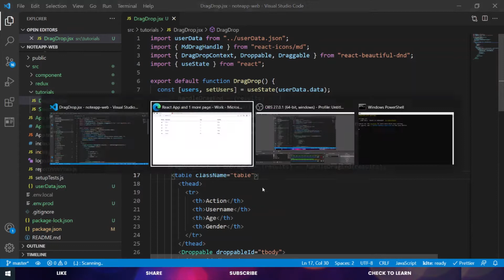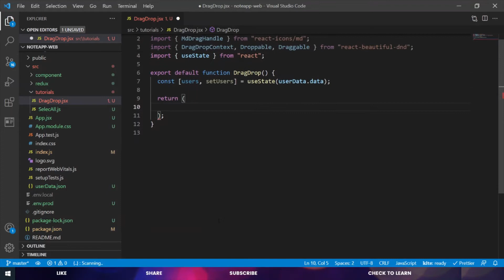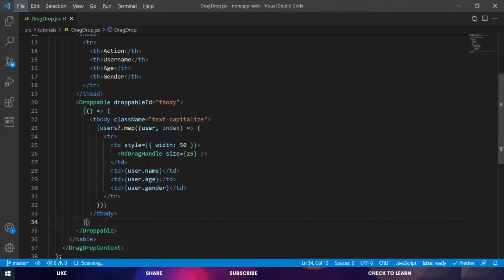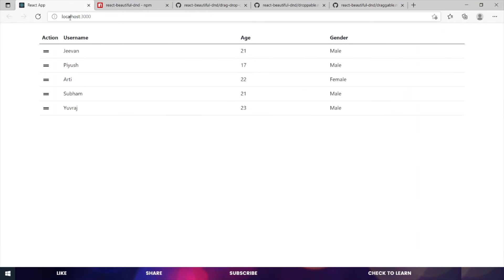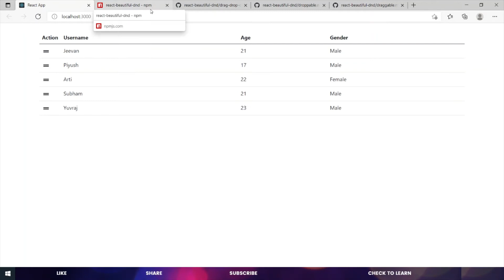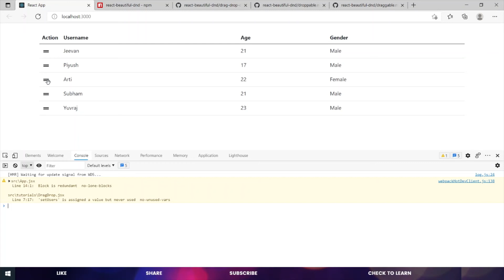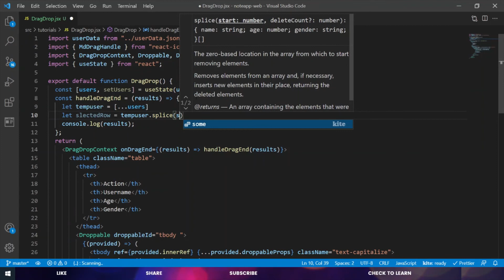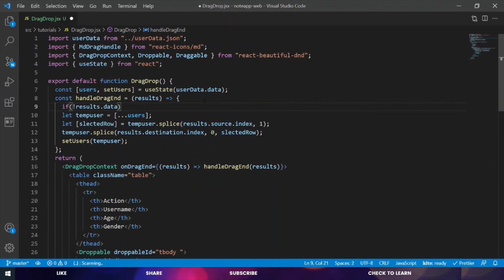Drag and Drop Table Row in React JS | Drag and Drop Elements in React JS | In Hindi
In this video, we are going to implement the feature Drag and Drop Table Row in React JS with help of the react-beautiful-dnd npm package.

/* External Links */
//_book
books you should read

//_electronics
Coder's mouse
Coder's Keyboard

By: Jeevan Kumar | g1mishra